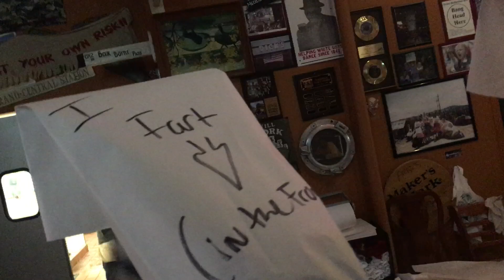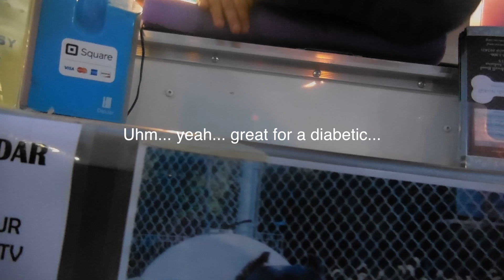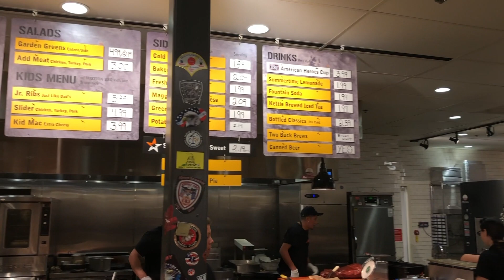Vlog 12 - Nashville, LST 325, Coyote Ugly Saloon, Mission BBQ, Nut Club Fest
Vlog 12 - We go to Nashville, Coyote Ulgy, Dick's Last Resort, Visit the LST 325, Mission BBQ, Nut Club Fest and go camping. A weeks of Vlogs put into one.

My Filming Equipment:
Nikon COOLPIX S6900
Go Pro Hero5 Black
Go Pro Assessories
Cannon Rebel SL1
Rode VideoMicro Compact